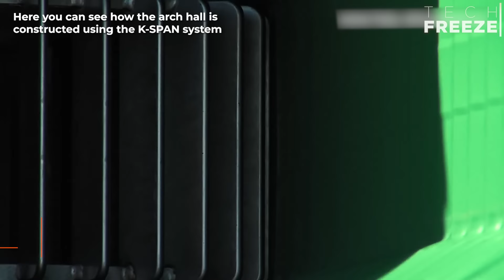Construction Inventions & Technologies on another Level ▶6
Construction, in some form, has always been a critical part of life in human society. Even in our earliest days, people needed shelter, and they had to use tools to survive. As people evolved, they developed new tools and skills and leveraged the knowledge from previous generations to improve. Inventions have been a part of the fabric of humankind throughout history. In construction, the evolution of innovation since the Stone Age has shaped our cities and communities as we know them. Today we present many kinds of construction inventions that are vital to humanity